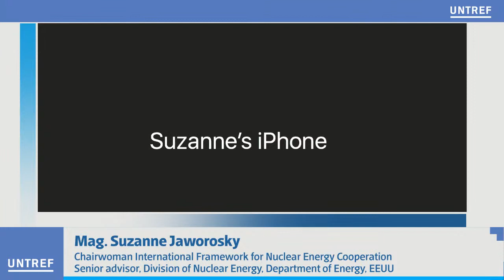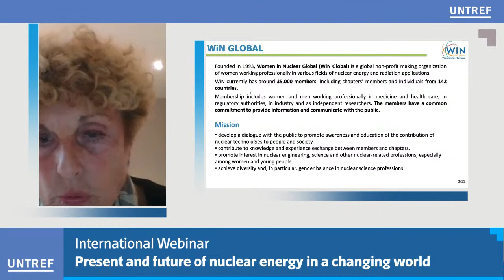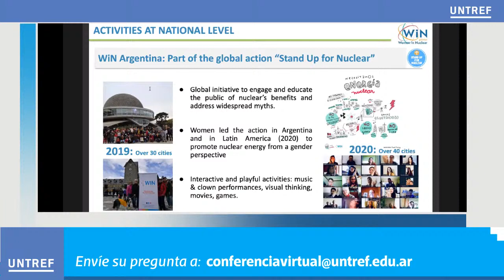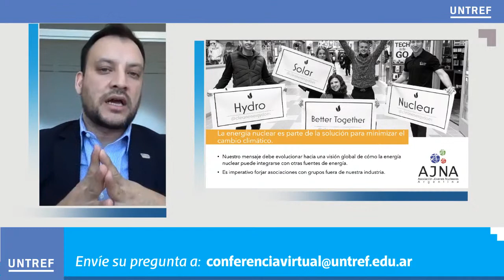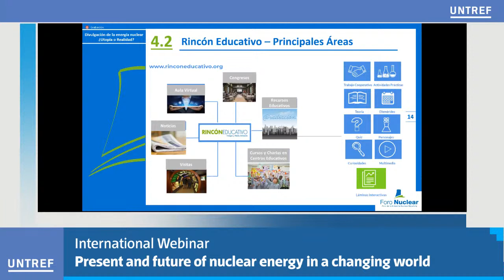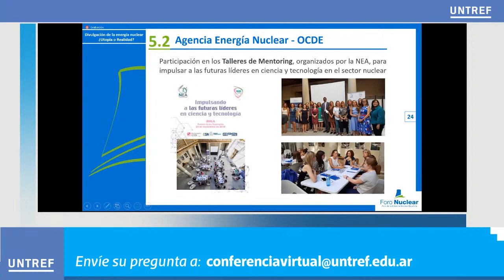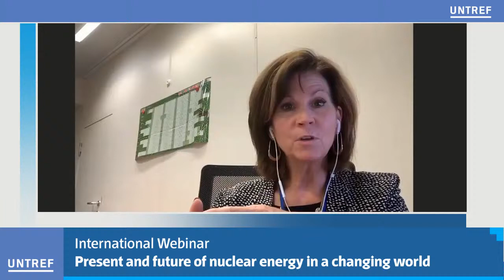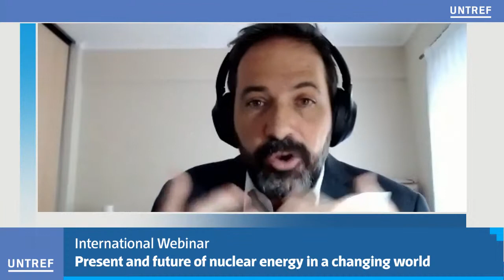Presente y futuro de la energía nuclear en un mundo en cambio